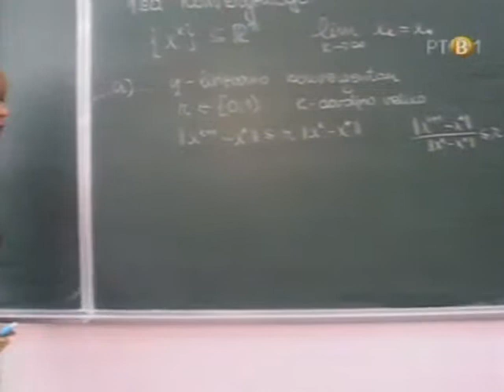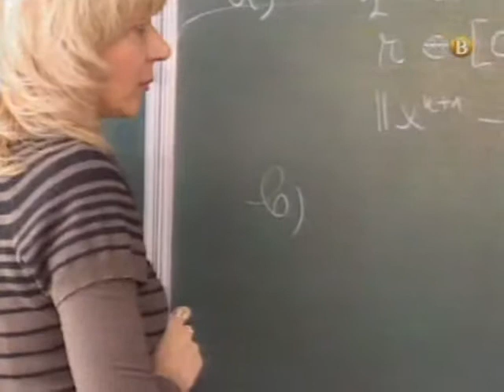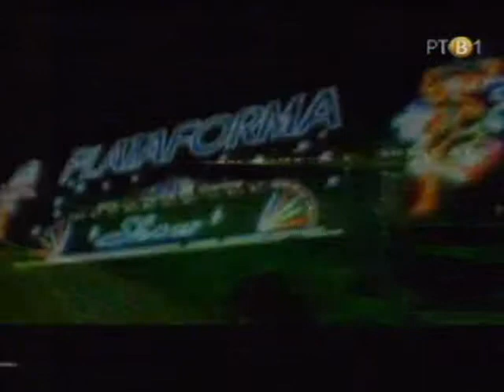Nasi stranci prof. dr Natasa Krejic , Brazil pt1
„Zahvajujući matematici upoznala sam ljude iz celog sveta, proputovala planetu , dve  nezaboravne godine provela u Brazilu, koji doživljavam drugom kućom.'- Kaže  gostujući u emisiji „Naši stranci" šefica katedre za  numeričku matematiku Prirodno matematičkog fakulteta  Univerziteta u Novom Sadu, prof. dr Nataša Krejić. Ona je na Univerzitetu u Kampinasu  u Brazilu boravila na poziv Argentinca rođenog u Španiji profesora Žoze Maria Martineza, jednog od najpoznatijih matematičara u oblasti numeričke optimizacije.  Natašu je u Brazilu dočekala , njegova supruga i koleginica Ana Frilander, Jevrejka   rođena u Debrecinu u  nama susednoj Maađarskoj. U  dalekom svetu Ana i  Nataša su osećale specifičnu bliskost svojstvenu starim susedima, koji se posle dugo godina opet sretnu.
Za svet matematike,  fundamentalne nauke, nema Nobelove nagrade. Profesorka Krejić  govori o urbanoj legendi  po kojoj je Nobel ljut zbog afere svoje žene i  mladog matematičara,  znalce brojeva ostavio bez  najvišeg svetskog priznanja.  Ipak, matematičari  Nobelovu nagradu dobijaju za druge oblasti. Tako je Džon Neš  za  čuvenu teoriju igre-Nešov ekvilibrijum dobio Nobelovu nagradu  o čemu je  napravljen poznati film „Prekrasni um" .
Profesorka Krejić u emisiji govori o svojo ljubavi za petu po veličini zemlju na svetu, zemlju koja fascinira neverovatnim bogatstvom raznovrsnosti prirode i  prekasnom mešavinom  ljudi različitog porekla, nacija, veroispovesti i boje kože. Brazil  svoje staovnike, svih 200 miliona ljudi stapa u zanosnu celinu koja osvaja svakog ko tamo dođe. Razdragani, otvoreni narod Brazila pleni radošću i energijom , koju isijava osobito za vreme karnevala, opštenarodnog veselja u kome učestvuju svi stanovnici  u svakom naselju Brazila.
Profesorka Krejić nizom primera kazuje o jednostavnoj činjenici da je svet mali i da je sve na svetu u vezi. Tako se naša Nataša u Brazilu družila sa  porodicama lekara,  ratom oteranih   iz Beograda i Sarajevai. Domaćini su Nata[i isri;ali da je njihova ćerka  Viktoria, na razmeni studenata u Parizu bila u kući matematičara.  Nataša je pitala kod kog je matematičara devojka bila ne nadajući se da u ima šanse da u velikom Paizu zna Viktorijinog domaćina. Možete zamisliti zaprepašćenje kad je  dobila odgovor da je Viktorija bila u porodici profesora Skarpaleza Taj profesor svake godine dva puta gostuje na novosadskom univerzitetu...
Emisija je začinjena fotografijama nataše Krejić u Brazilu, video snimcima  te daleke zemlje i insertom iz filma „Blstavi um".